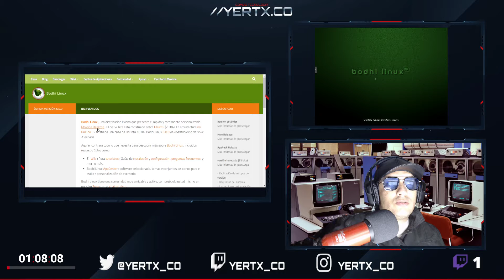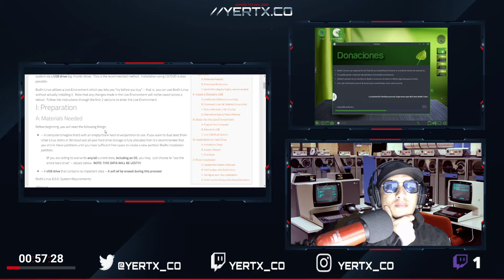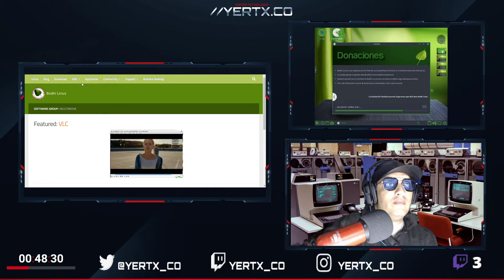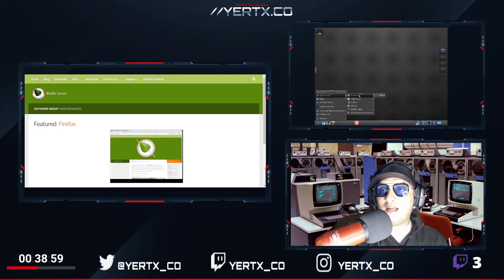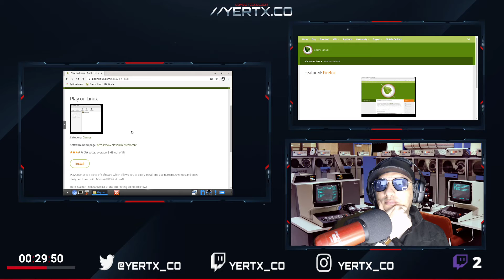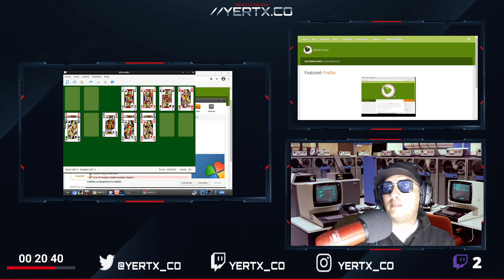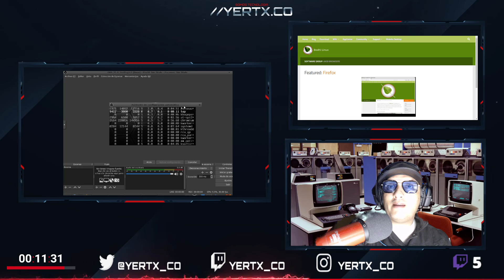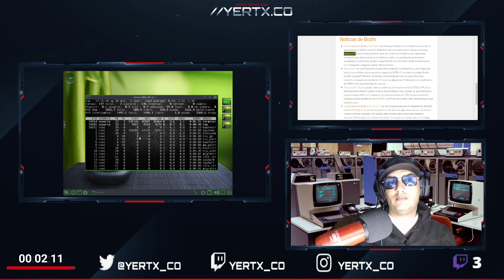Unboxing Bodhi. Instalamos Bodhi 6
Instalar Bodhi. UnBoxing Bodhi 6

Hacemos streaming los Lunes a Sábados.